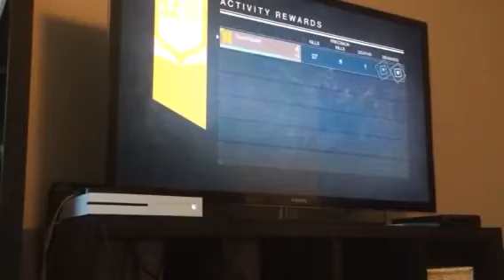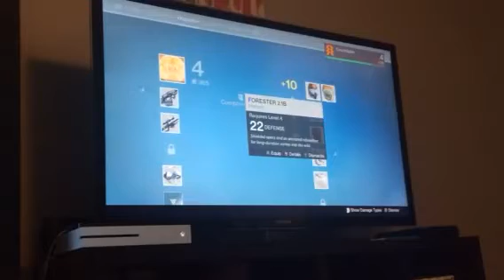Destiny Part 3- Archon!